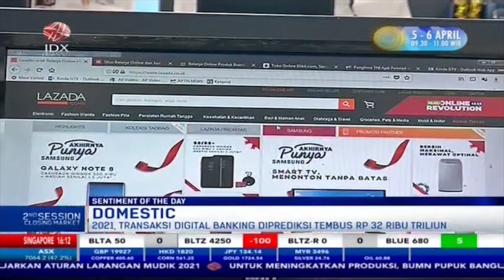Transaksi Digital Banking Diprediksi Tembus Rp32 Ribu Triliun di 2021